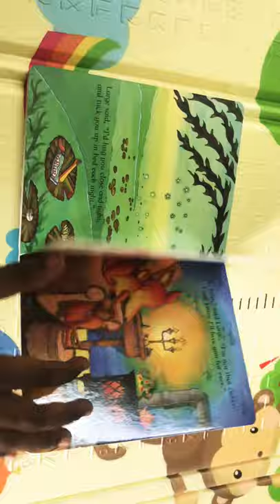No Matter What | Debi Gliori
Fantastic Book.. gem of a book.. | Baby Book | 1 to 5 year Age group

Amazon India Link

No Matter What